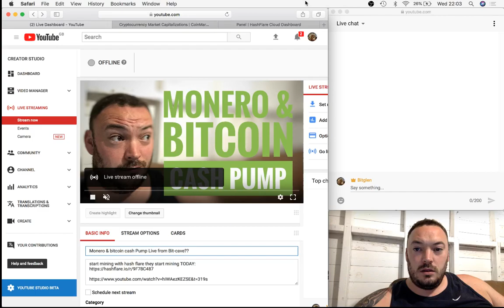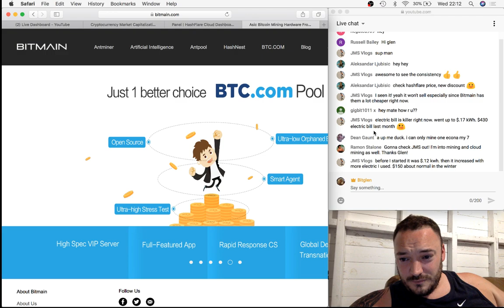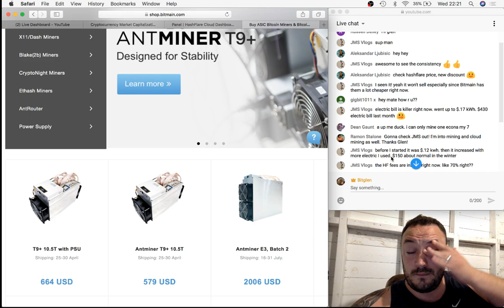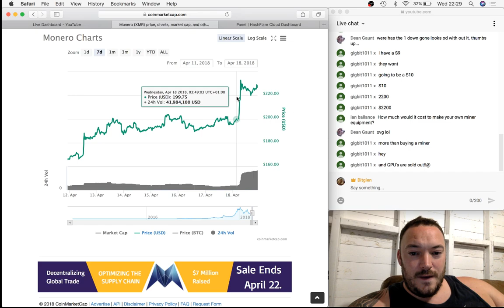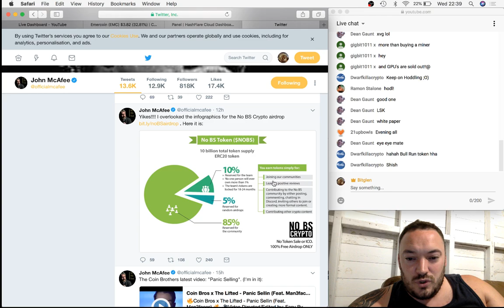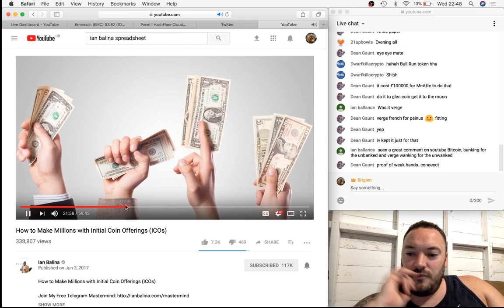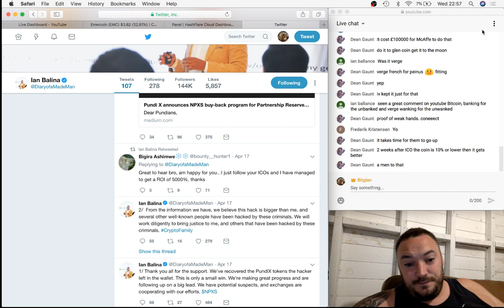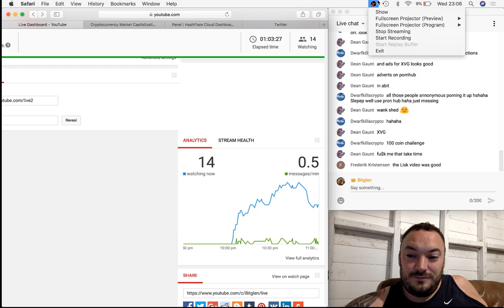Monero & bitcoin cash Pump Live from Bit-cave??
HF18INET404

Bitcoin:        18vvEkMBSFUKSesSZ2PYRQHftrffjfL6oB
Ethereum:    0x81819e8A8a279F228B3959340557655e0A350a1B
Litecoin:      LeFyfdJ2nDf1F7WvznBcyYvqCqthFhuN9Q
Dash:           Xw2J9qSc8UMTMWDE2MDbBU2whzjhgkedYS